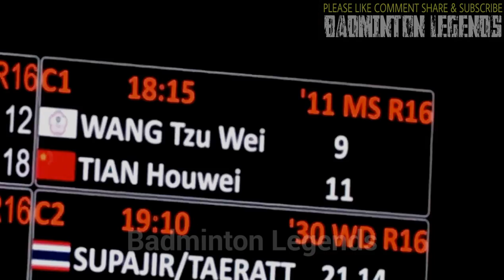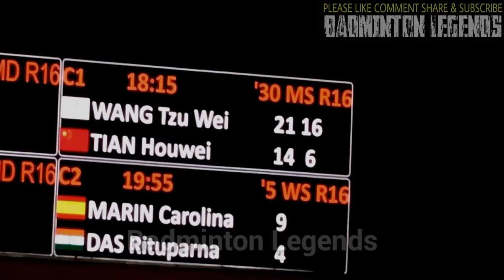Tian Houwei-Tzu Wei Wang DANGEROUS SKILLS 2017 | BWF world INDIA OPEN yonex badminton championships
ABOUT VIDEO : BWF Yonex Badminton INDIA OPEN 2017 | Perfect Nice Camera Angle | Save Time | Tzu Wei Wang displays his DANGEROUS BADMINTON SKILLS outclassing higher ranking Tian Houwei of China.

Full HD 1080p Badminton Video Spree on the occasion of BWF world championships 2017 👈 ★CLICK HERE★

Badminton Legends is happy to release 24 new videos FULL MATCH CUT SHORT to 40% HIGHLIGHTS to save your precious time from INDIA OPEN 2017 Super Series tournament. ( All During WBC live streaming on TV and YouTube )

For news and updates about all LEGENDARY BADMINTON PLAYERS, their matches, rankings and all our future video uploads from top world level & super series tournaments, Follow our Facebook Page ★

INDIA OPEN 2017 BWF Yonex Badminton World Superseries Highlights, Best Rallies & Full matches :

trick shots training smash rio olympic highlights asia malaysia backhand dive defence offence attack Best shuttle slow motion shot technique clear players crazy Insane coaching china doubles singles 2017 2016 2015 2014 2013 double universe single deception denmark defense strategy men drill techniques england exercises for beginners vision exhibition match expert epic shots troll trolls footwork final friendly practice funny fitness forehand serve fails red yellow card fight singapore open french grip game Australia Indonesia Hong Kong India Japan Korea swiss Thomas Uber Sudirman Dubai flash v vs Legend Legends